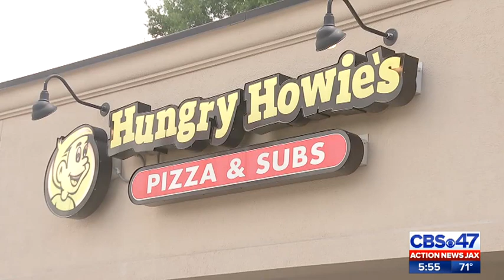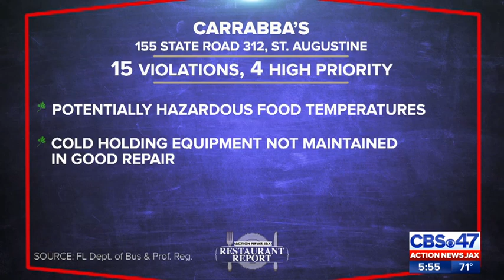The Original Restaurant Report: July 26, 2019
Sesame, ranch, and garlic: they are some of the flavored crusts available at Hungry Howie's, but inspectors discovered more than the smell of onions at one location.